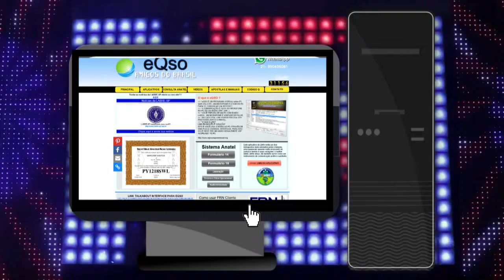EQSO AMIGOS DO BRASIL VÍDEO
By RMVP-FILMES